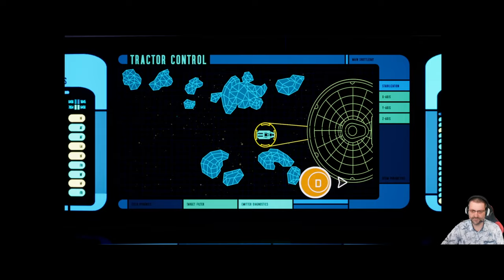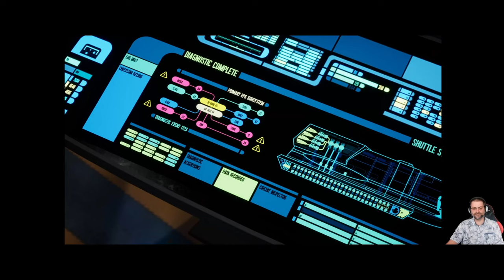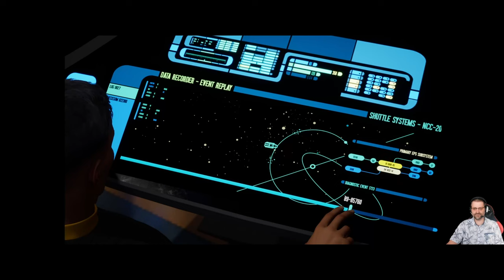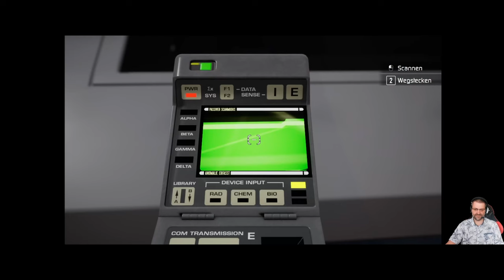Star Trek Resurgence - Let´s Play #3 - Unsere erste Mission 🖖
Wir starten mit der U.S.S. Resolute, bergen ein gestrandetes Shuttle und heißen einen wohl bekannten Gast willkommen. 🖖